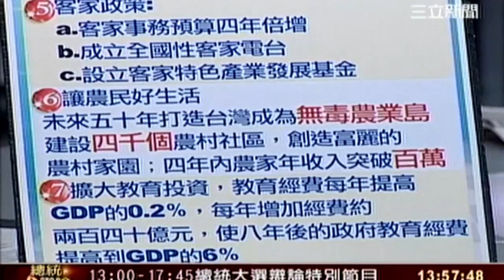新台灣加油 20111203+ 2012年總統大選辦論 新台灣加油201112035 transcoded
新台灣加油 20111203+ 2012年總統大選辦論